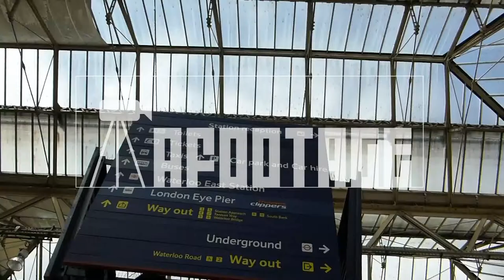WATERLOO STN 7 new